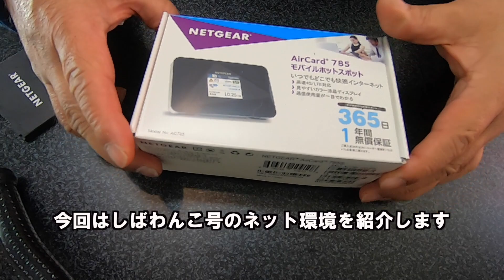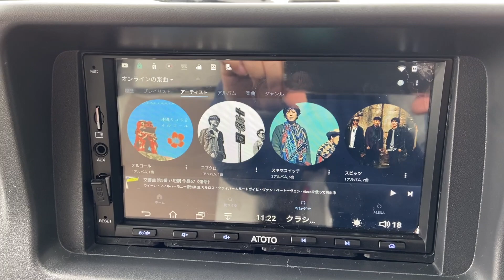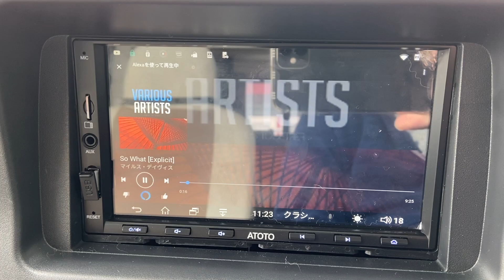（ラクーン快適化）モバイルルータで快適ネット環境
ラクーン用にモバイルルータを設置しました。これで、ATOTOを100％活用することができます。
スマホから、毎回テザリングをする必要もなく便利です。

・NETGEAR WiFi LTE モバイルルーター AirCard AC785-100JPS
・富士ソフト +F FS030W
・ピクセラ LTE対応USB PIX-MT100

それで、せっかくなので自宅の余っていたamazonのEcho Dotをラクーンに常設することにしました。アレクサが新しいラクーンの相棒として活躍します。ラクーンが、だんだんより一層楽しい空間になってきました。